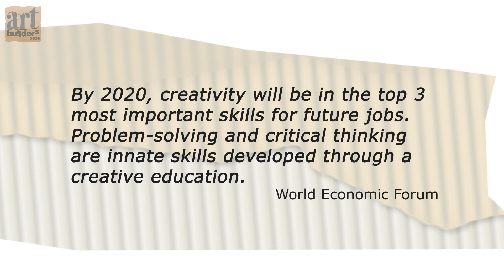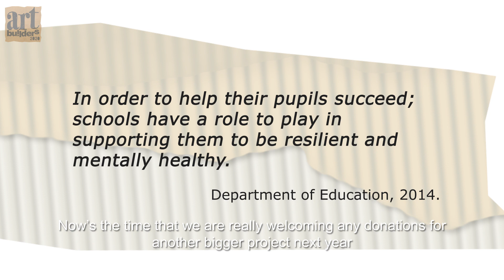Art Builders: Crowdfunding I